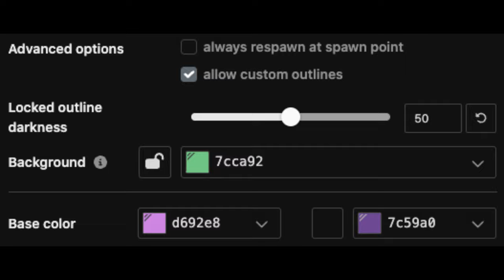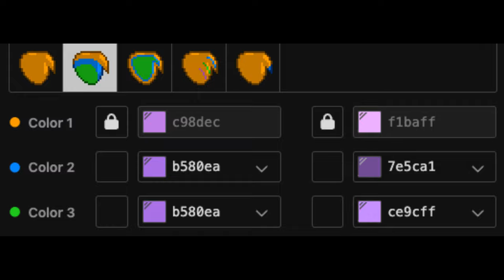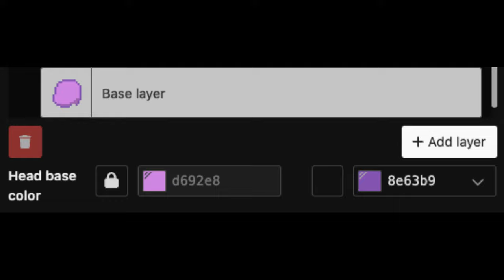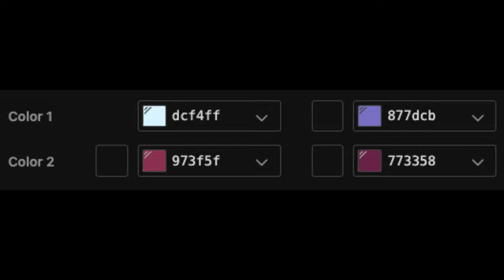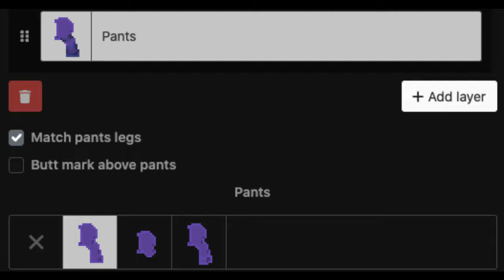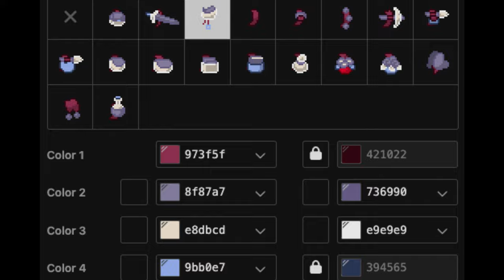🌂) Temor INTENSAMENTE : [ pony town skin ]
;:                                  ﹔˚₊︶ Inside Out

╰ 💡 Little Cloud